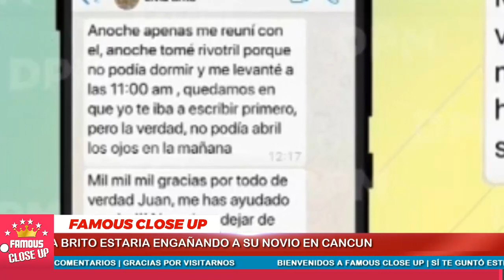💥😱 ¡ 𝗗𝗲𝘀𝗰𝗮𝗿𝗼 𝗧𝗼𝘁𝗮𝗹 ! LIVIA BRITO 𝗣𝗮𝘀𝗲𝗼 𝗮 𝘀𝘂 𝗔𝗺𝗮𝗻𝘁𝗲 𝗲𝗻 𝗲𝗹 𝗔𝘃𝗶𝗼𝗻 𝗱𝗲 𝘀𝘂 𝗡𝗼𝘃𝗶𝗼 “El POLITICO”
Livia Brito sigue en el ojo del huracán, y es que, en esta ocasión, el periodista de espectáculos Gabriel Cuevas dijo que la actriz cubana,  habría llegado a Cancún a bordo del avión de Juan del Rosal, pero que en realidad este habría sido su novio.